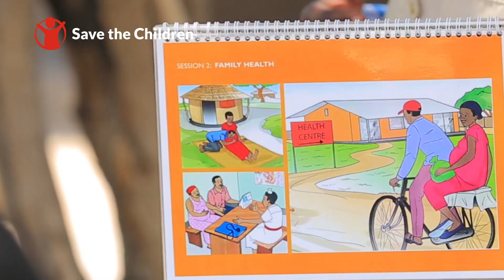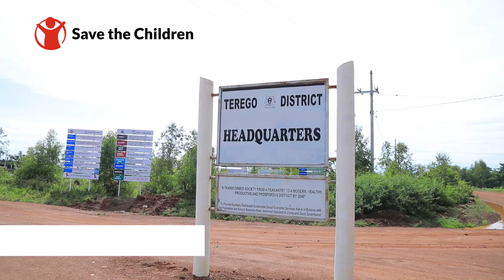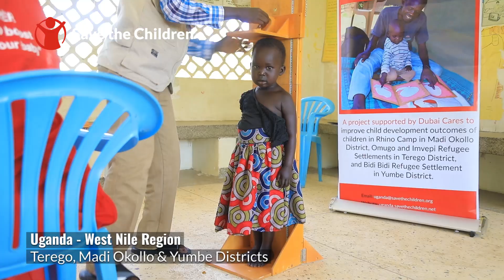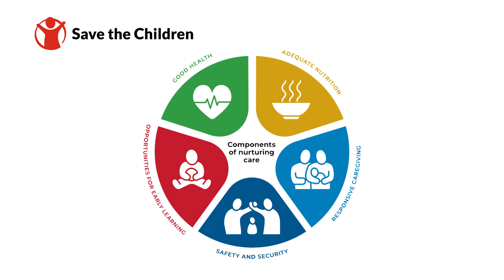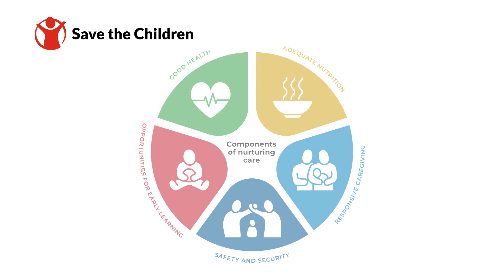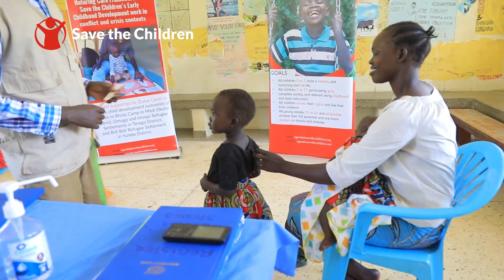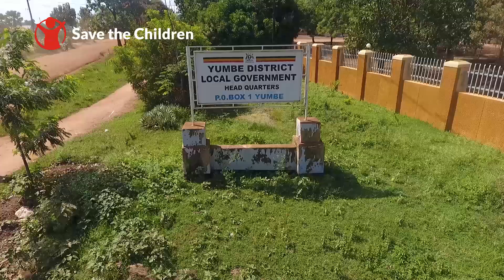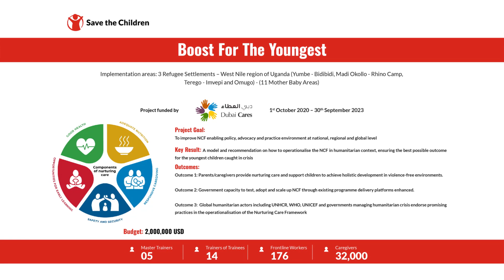Boost For The Youngest Documentary